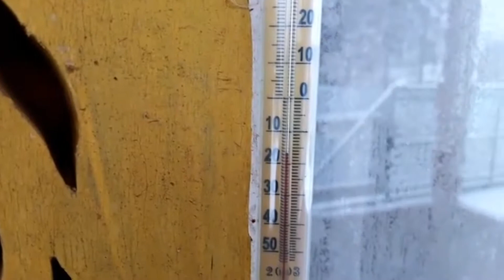один день работы службы охраны парка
Сегодня был насыщенный интересный день. Мы проехали на автомобиле, прошли несколько километров пешком и проехали на снегоходе. Самые интересные моменты одного дня работы смотрите в видео. Пишите в комментариях, вам нравятся такие сюжеты.